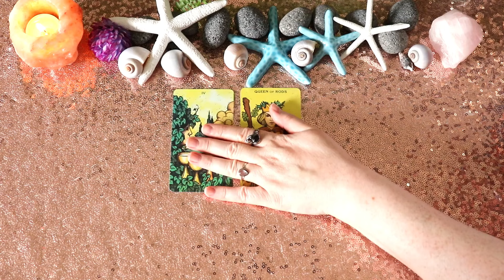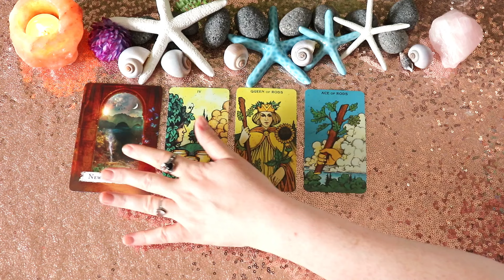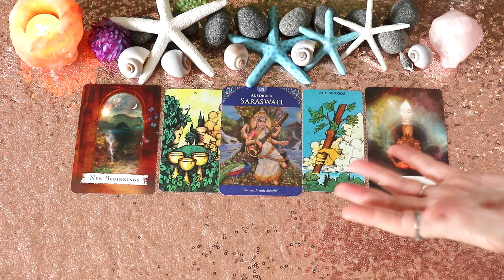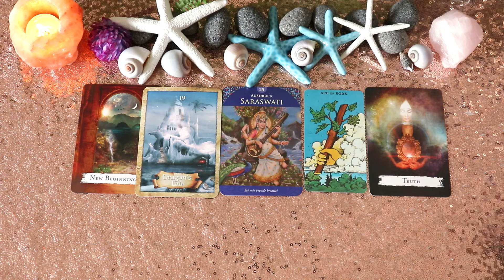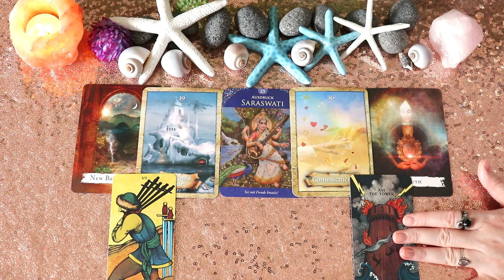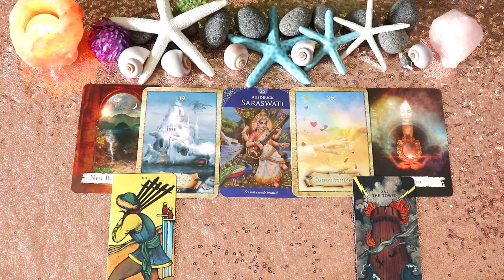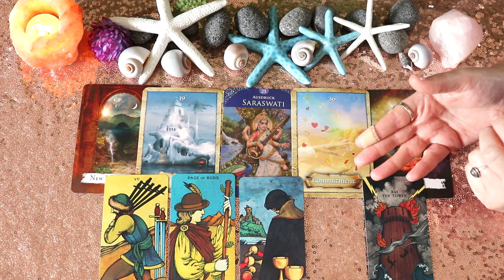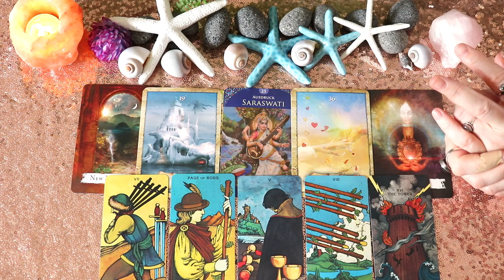♍ Jungfrau - In welche Richtung entwickelst du dich? ✨TAROTREADING✨ zeitlos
das ist eine Nachricht der nahen Zukunft für das Sternzeichen Jungfrau. Lass uns gemeinsam einen Blick auf deine Karten werfen!👀

Jasmin ❤️